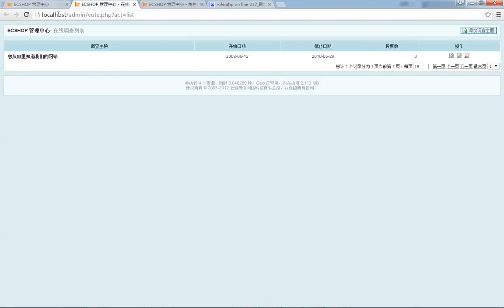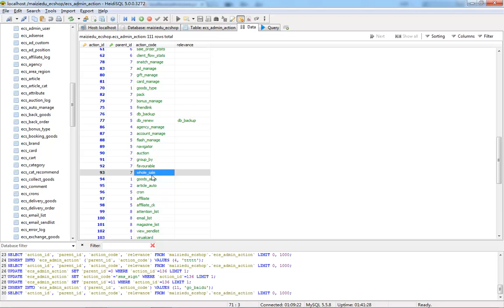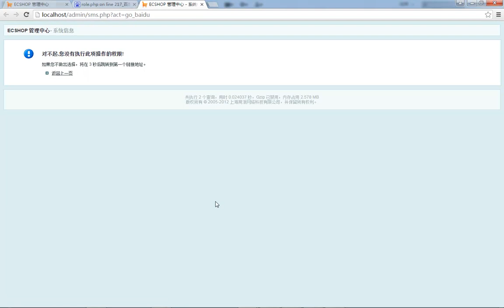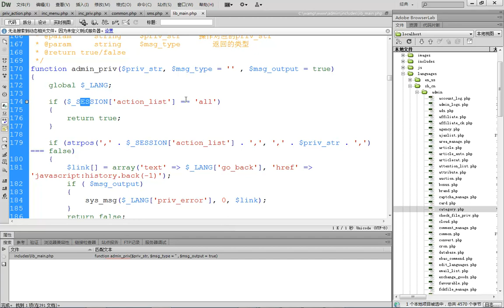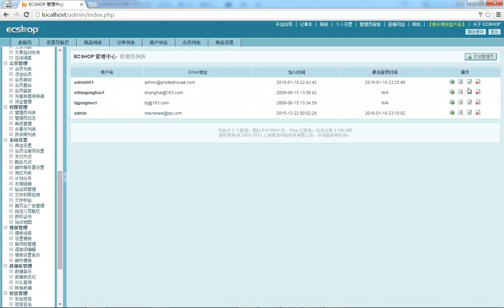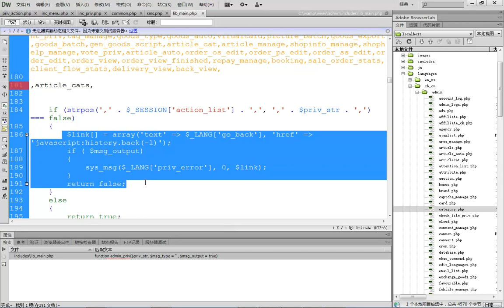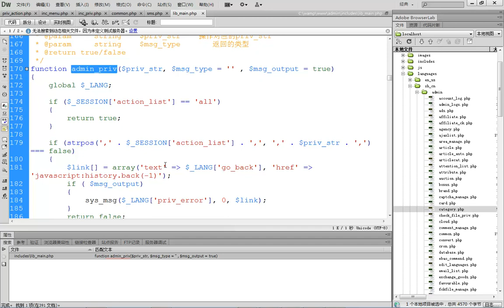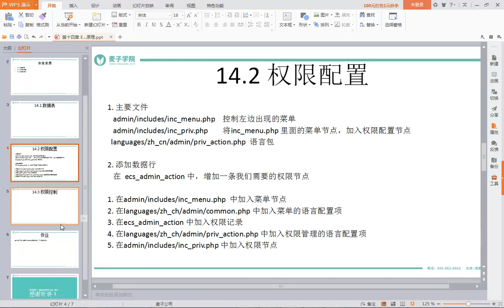ecshop独立网店二次开发26 Ecshop 权限分配原理：权限控制